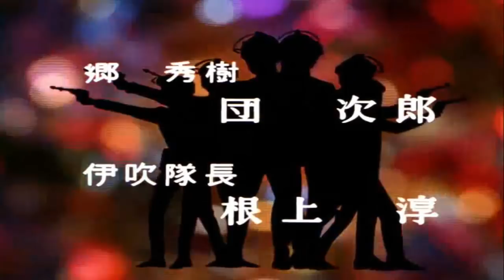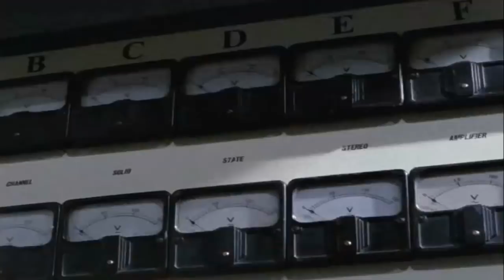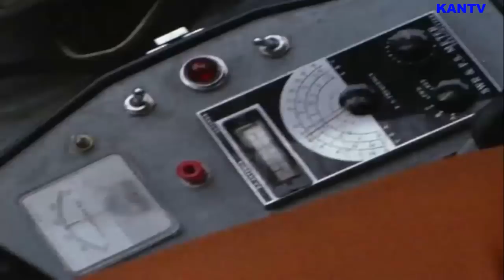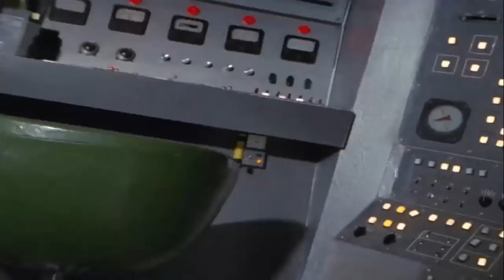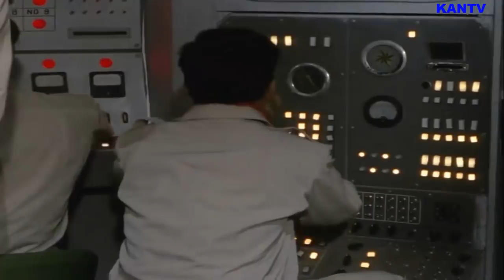Ultrasiete y Ultraman hayata salvan a Ultraman Jack.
Este es el capítulo 38 de Ultraman Jack o el regreso de Ultraman donde Ultrasiete y Ultraman Hayata o el primer Ultraman se juntan para rescatar a Ultraman Jack de su captura por los poderosos del espacio que lo iban a ejecutar.

Bueno, en esta ocasión he usado voces electrónicas de computadora para doblar este capítulo en vez de subtitulado para variar para ver como queda. Y la verdad es que queda algo gracioso con esas voces pero se deja entender y no hay que leer subtítulos, creo que esa es la principal ventaja.

A ver si dejan sus comentarios de qué les parece esta doblada con voces electrónicas y si alguien se anima a usarlo para doblar otros capítulos talvez le quede mejor que a mí.

La idea está ahí. Es un poco más laborioso que los subtítulos así que dudo que vuelva a usar este método otra vez a menos que haya suficiente interés. El único problema es que no hay mucha variedad de voces y es difícil poner voces diferentes como debería ser. En el futuro talvez hayan mejores voces y más variedad para poder hacer mejores doblajes.